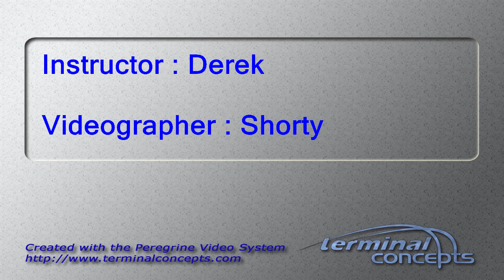Travis Bowen's Tandem skydive!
Travis Bowen's tandem skydive on Saturday, July 08, 2017 with Derek at Skydive Indianapolis.  Located in Frankfort, IN, Skydive Indianapolis is THE place for tandem, AFF and experienced skydivers.  Come out and Skydive Indiana, Skydive Kentucky, and Skydive Ohio! Music: Indyca Summer daze. Recorded at azmyth studios produced by Corey Miller.